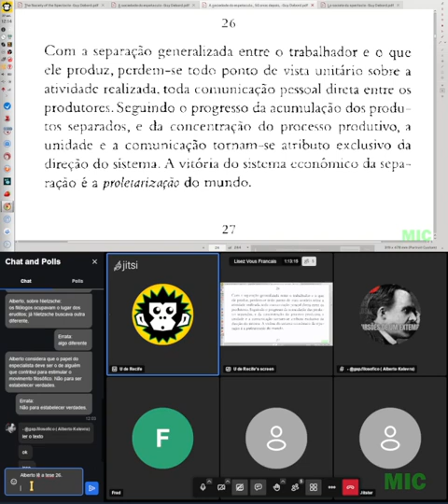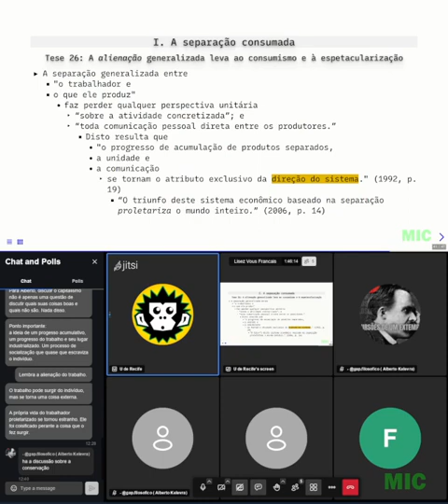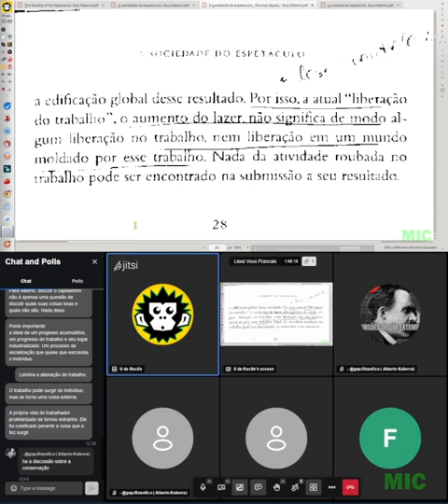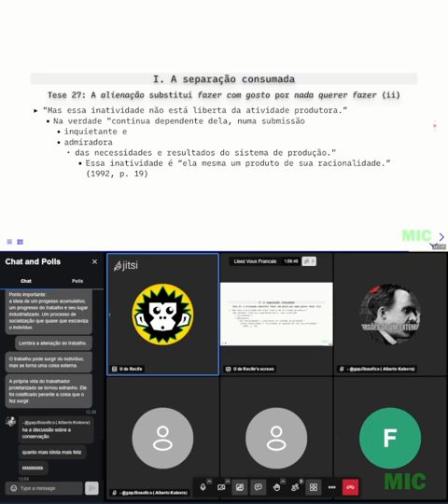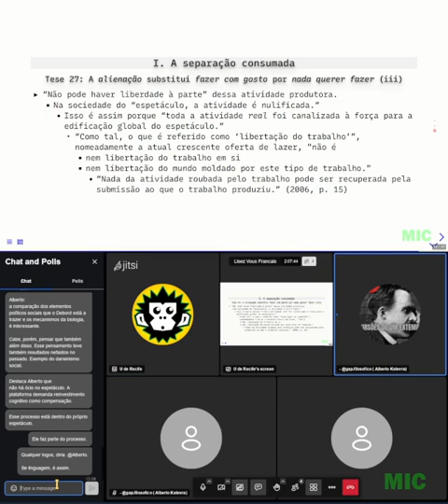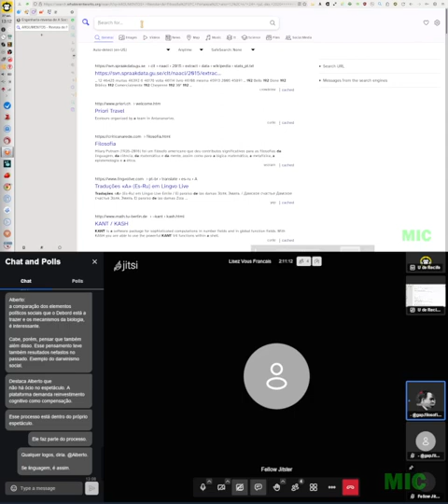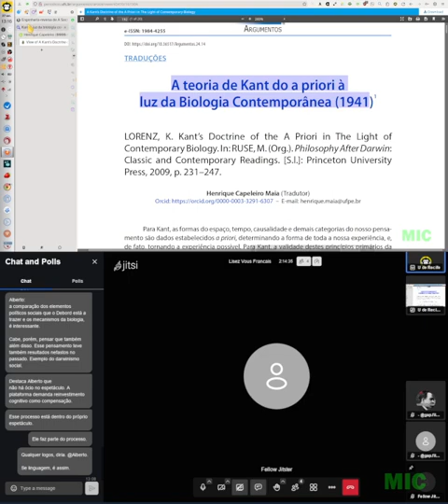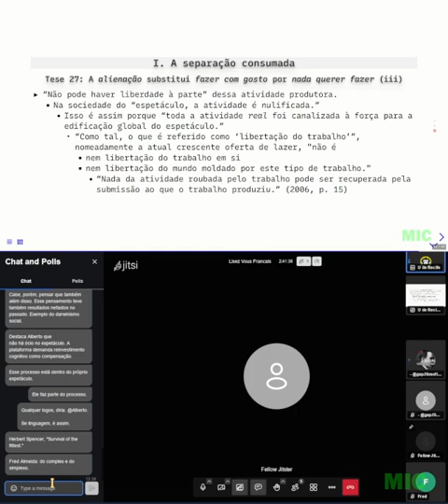Nós Franceses lendo Debord, 27 de setembro de 2023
O quê?
Encontro de quarta, 27 de setembro de 2023. Gravado a partir das 8:12 de Recife.

Onde?
La société du spectacle, I. la séparation achevée, tese 26 & 27 (1997, pp. 22-23)

Como?
Todas as quartas, às 7h de Pernambuco.

Referências:
DEBORD, G. A Sociedade do Espetáculo. Comentários sobre a sociedade do espetáculo. Trad. de Estela dos Santos Abreu. 1ª ed. Rio de Janeiro: Contraponto, 1997.
_______, G. La société du spectacle. Paris: Éditions Gallimard, 1992.
_______, G. Society of the Spectacle. Trad. de Ken Knabb. London: Rebel Press, 2006.